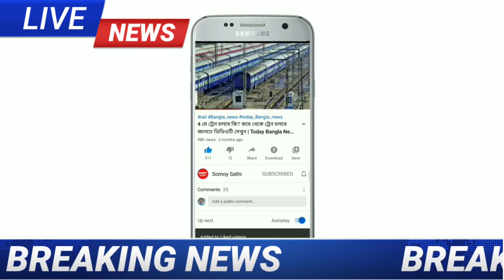আগামীকাল থেকে রাজ্যর রাজ্যের এই জেলাগুলিতে অতি ভারী বৃষ্টির সম্ভাবনা | West Bengal Weather Update